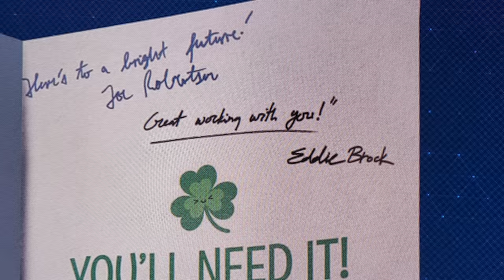Cómo se Hizo Marvel's Spider-Man 2 en PS5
Marvel´s Spiderman 2 detrás de cámaras